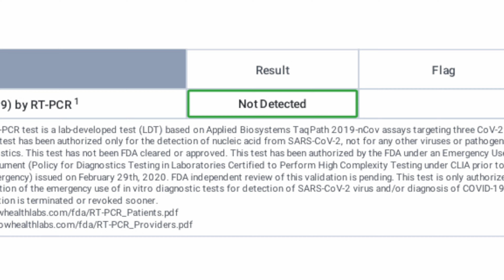Day in a Life Quarantine | Pretty Savage Practice & Seattle Christmas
This week's vlog includes me practicing Blackpink's Pretty Savage dance, songwriting, going through vocal exercises, and meeting up with my friends in Seattle to have a fun crackhead-filled Christmas... and obviously with me forcing some KPOP down their throats lol. we were in quarantine and did not meet any new people.

Karen Tafa